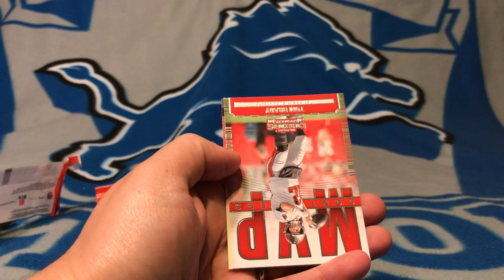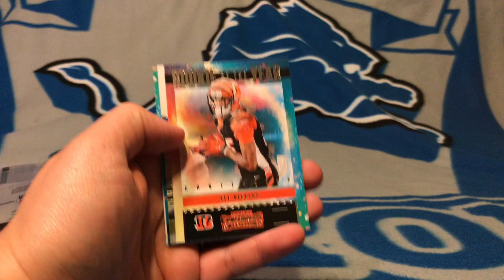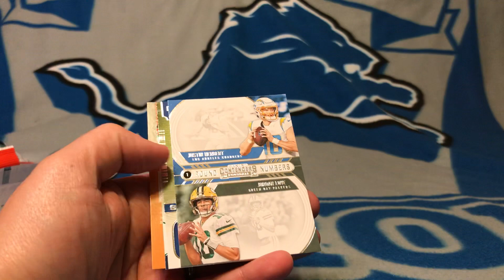2020 Panini Contenders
Rippin 3 packs of 2020 Panini Contenders football